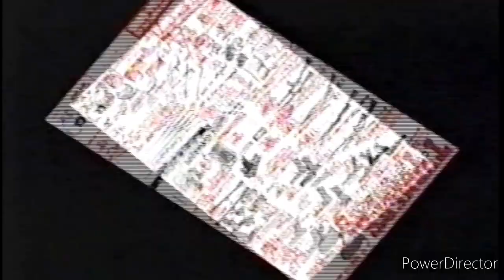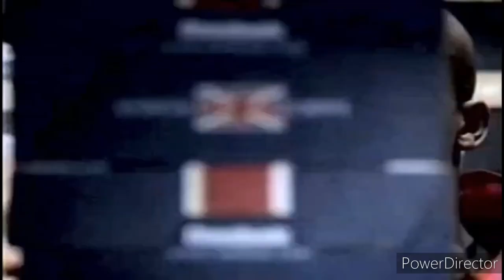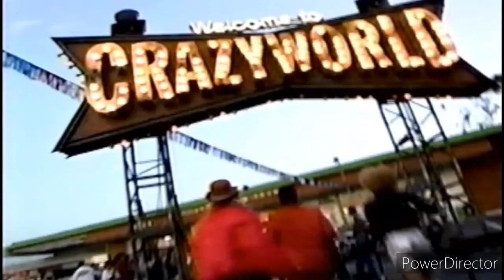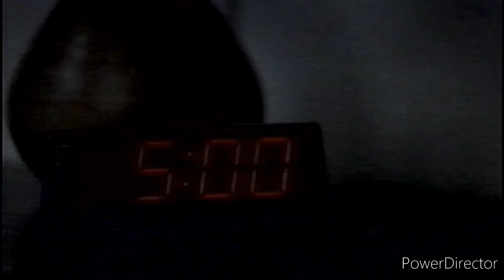Spike TV Commercials December 4, 2003 Part 1